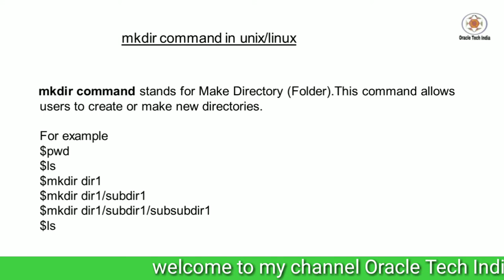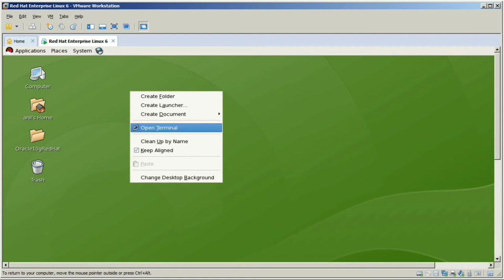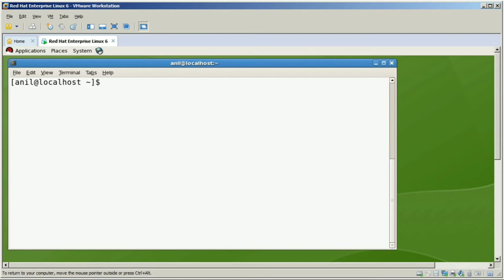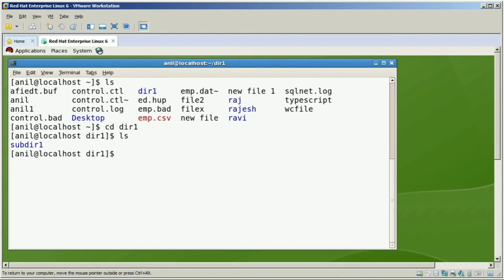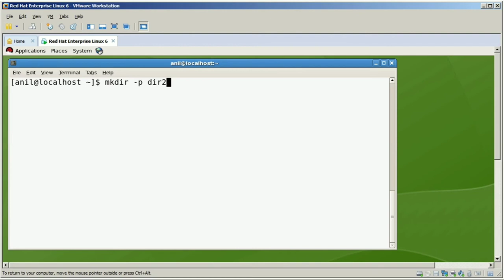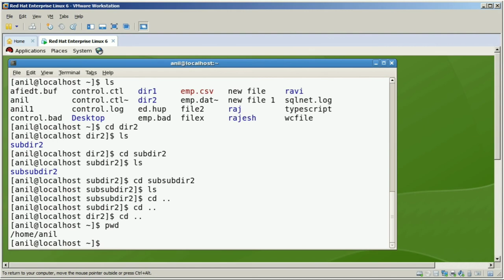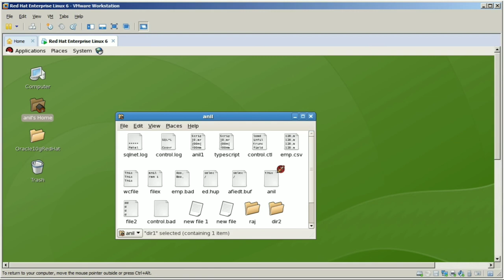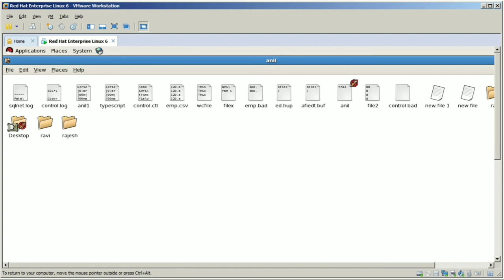mkdir command in Unix/Linux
Topic : Demo of mkdir command in Unix/Linux